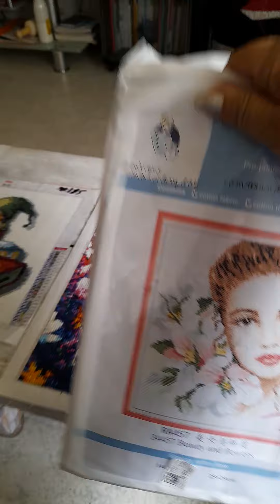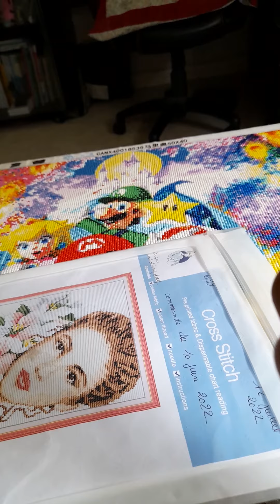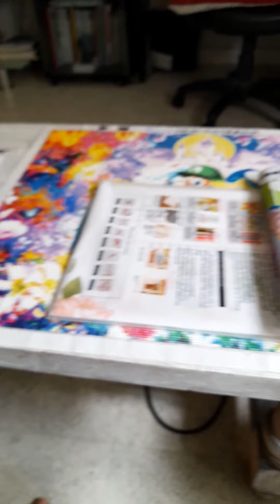loisirscreatifs27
projet terminé et en cours